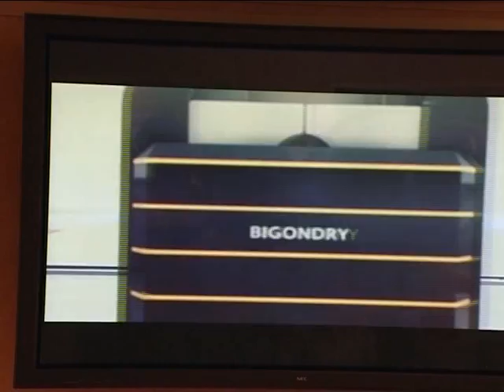Большой дом для большой семьи!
Ещё двадцать одна лабытнангская многодетная семья получила в собственность земельные участки под индивидуальное жилищное строительство.